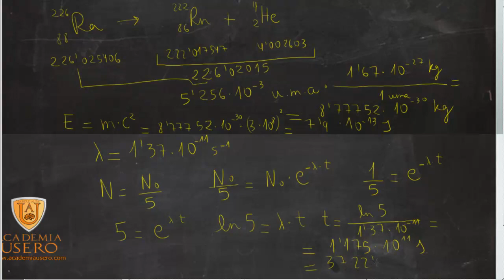Fisica nuclear Selectividad Problema Reaccion nuclear Academia Usero Estepona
Fisica nuclear Selectividad Problema Reaccion nuclear
Un núcleo de 22688Ra emite una partícula alfa y se convierte en un núcleo de AZRn.
a) Escriba la reacción nuclear correspondiente y calcule la energía liberada en el proceso.
b) Si la constante de desintegración del 22688Ra es de 1,37·10-11 s-1, calcule el tiempo que debe transcurrir para que una muestra reduzca su actividad a la quinta parte.
Academia Usero en Estepona, el centro de formación con más vídeos en Internet del Mundo presenta: Fisica nuclear Selectividad Problema Reaccion nuclear